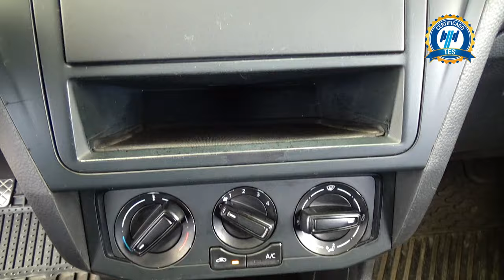Volkswagen / Saveiro / 2021 - 27759